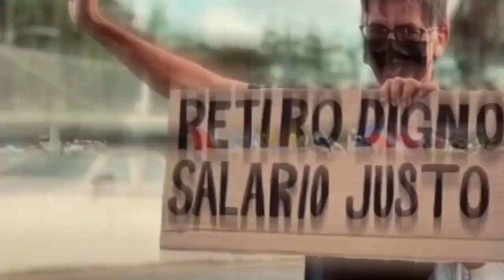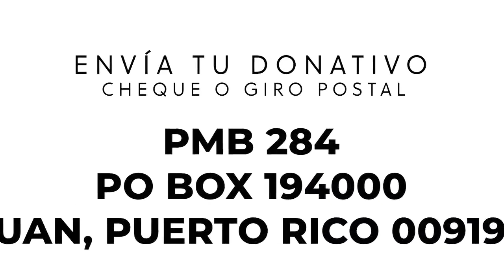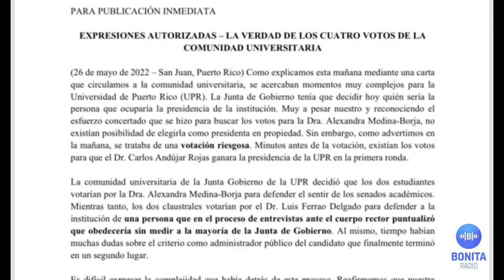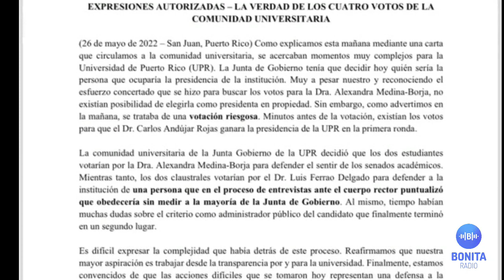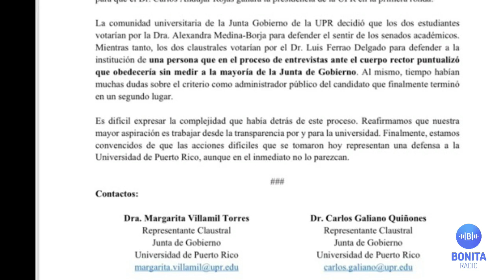NCC Junior Capsula y sus vínculos con el PNP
En medio de las investigaciones de corrupción que rodean al PNP, colocamos en contexto el vinculo de sectores de ese partido con narcotrficantes convictos entre ayer y hoy. ¿Qué dijo, si dijo algo, Junior Cápsula sobre sus vínculos con el partido de gobierno? ¿En qué momento comenzó a cooperar con las autoridades? Luis Ferrao y la presidencia de la UPR, una X en su 'bucket list' vs su ejecutoria en el Primer Centro Docente del país. ¡Sintoniza y Comparte!